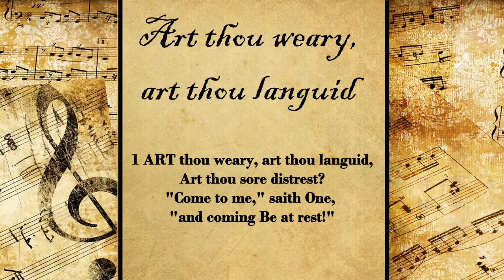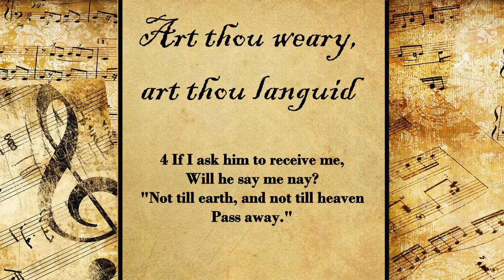Art Thou Weary, Art Thou Languid | Hymn